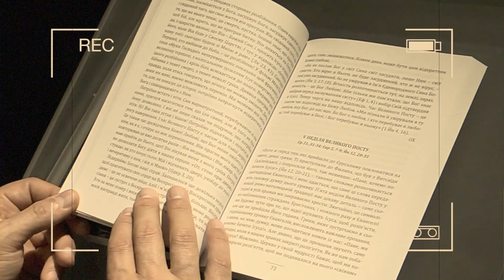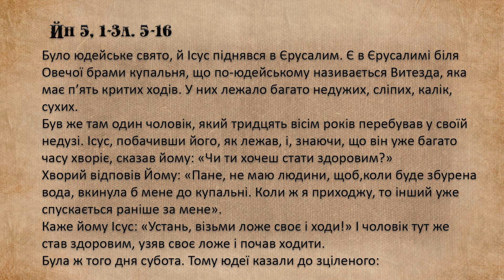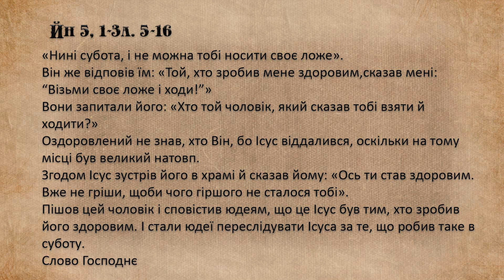IV тиждень Великого посту, вівторок, "Дорога до серця"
IV тиждень Великого посту, вівторок